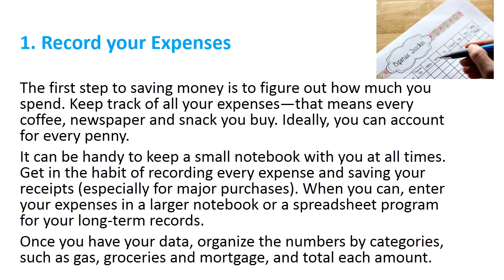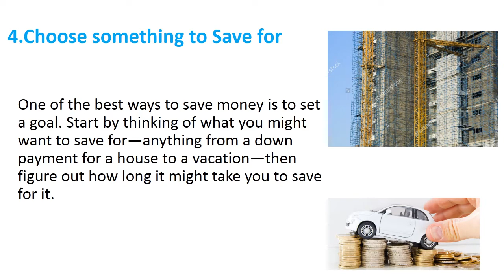How To Save Money